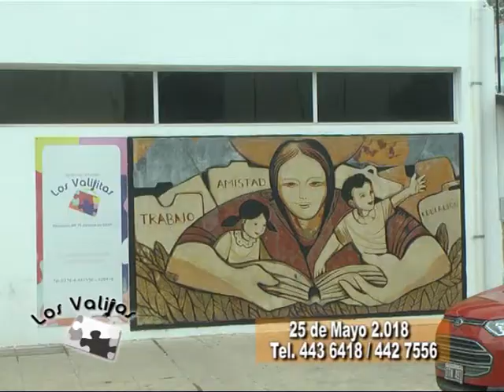LOS VALIJAS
Nos llegamos hasta el Instituto . . . inscripción para 1ro y 2do grado . . .